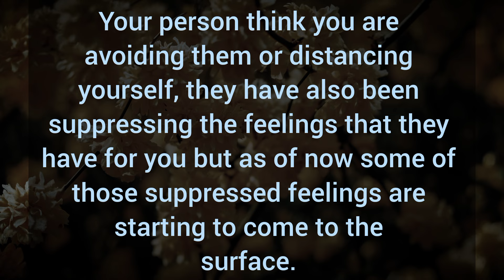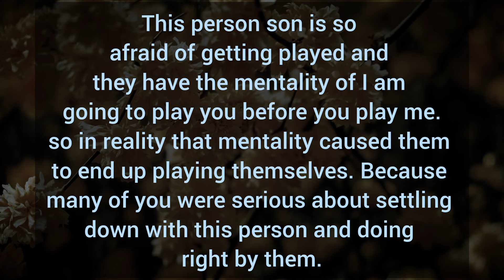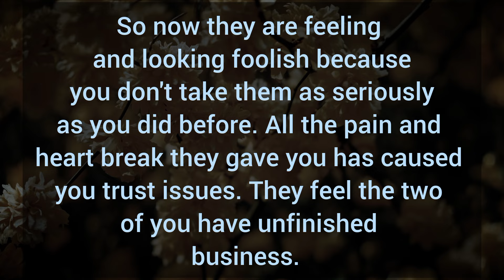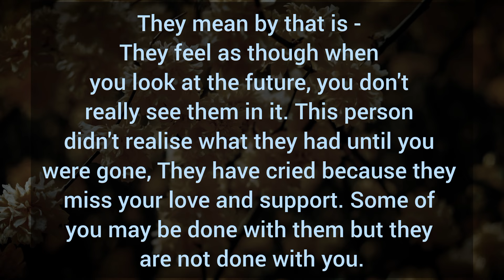Your person know that they have made some selfish choices and they played a lot of mind games, 💥🧿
Your person know that they have made some selfish choices and they played a lot of mind games, 💥🧿 Your partner Fillings.

Related Queries-

divine masculine
dm to df
divine masculine
dm df
dm tarot
twin flames
twin flames
twin flame reading
divine feminine
divine masculine
tarot reading
partner current energy
current feelings
Collective Reading